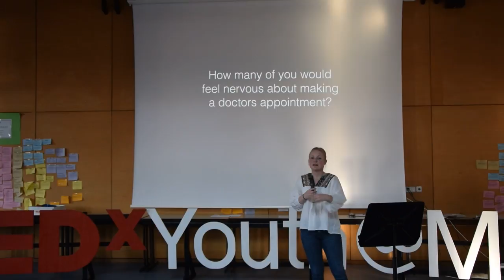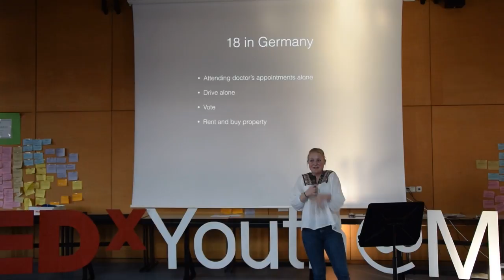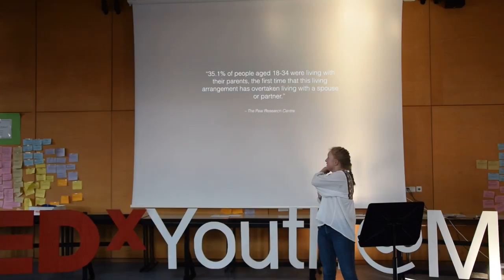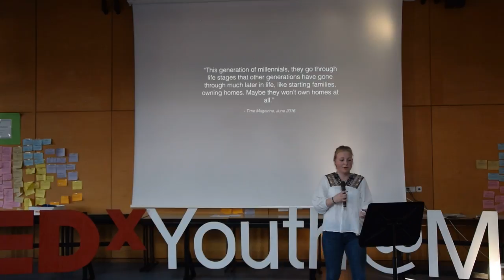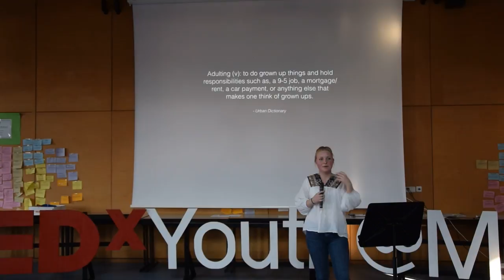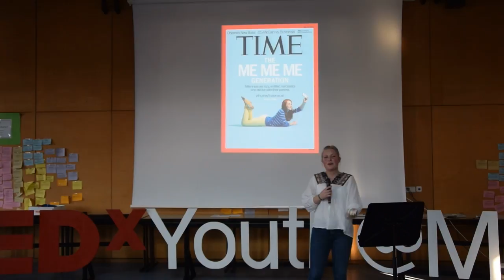Growing Up | Lilly Bayly | TEDxYouth@MIS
Everyone has done it. Growing up. It’s inevitable. But today’s millennials are facing different challenges with different expectations, and many don’t feel ready to take the next step.

 I am both American and German, and have lived in Scotland and Germany. My talk is called “Growing Up”, and deals with moving from the teenage world to the adult one. To many people my age, this transition can seem like moving to “Another World”, and definitely a new phase in their lives. Because I am currently in this phase myself, I hope to offer a new perspective on the topic.